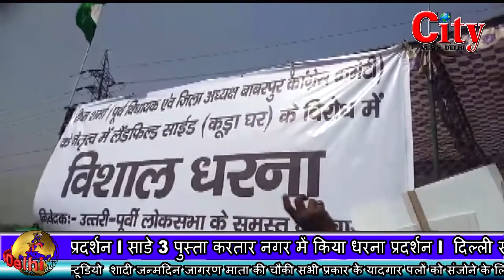CITY NEWS DELHI - सोनिया विहार में लैंडफिल बनाए जाने के विरोध में किया धरना प्रदर्शन l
BJP और कांग्रेस का धरना प्रदर्शन l नई लैंडफिल साइट बनाए जाने के विरोध में किया धरना प्रदर्शन l साडे 3 पुस्ता करतार नगर में किया धरना प्रदर्शन l  दिल्ली सरकार के खिलाफ भी लगाए नारेबाजी l सोनिया विहार में लैंडफिल बनाए जाने के विरोध में किया धरना प्रदर्शन l वातावरण में पड़ेगा इसका गहरा प्रभाव l